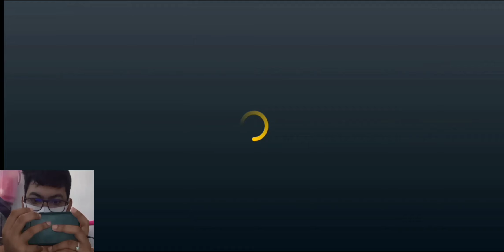Maserati MC20 | 3D Car Stunt Game | Extreme Car Driving Simulator Gameplay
Hello,

I don't know why the car changes every time a mission starts in this game.